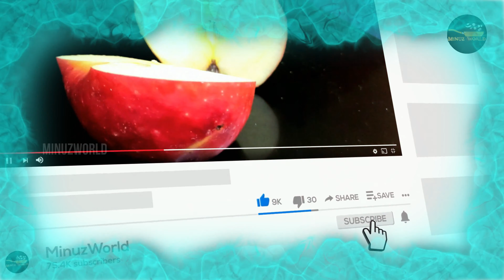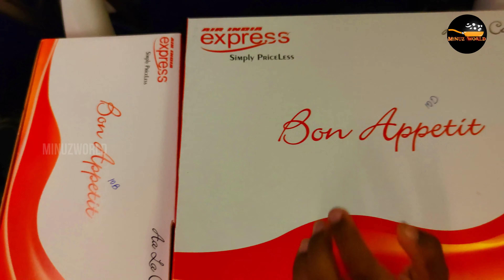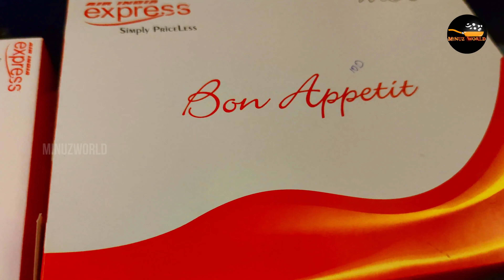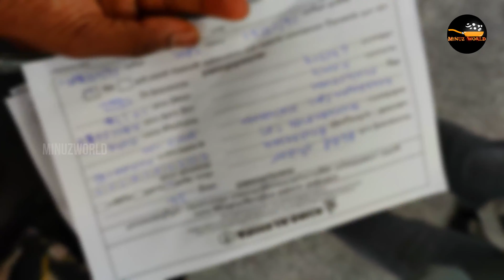Back To Kerala | From Doha To Calicut | Travel vlog Malayalam | packing | A day in my life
malayalam vlog
malayalam,
malayalam travel vlog,
kerala, travel,
shopping vlog,
shopping, vlog
malayalam vlogs,
malayalam vlogger,
travel vlog malayalam,
travel vlog,
malayalam travel videos, day in my life vlog, packing,